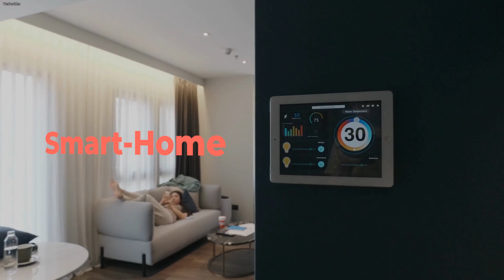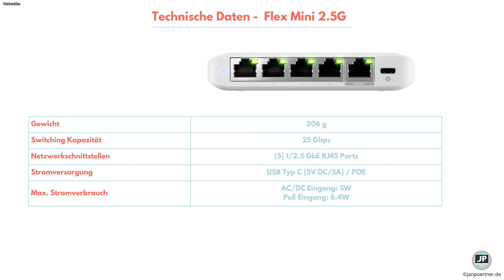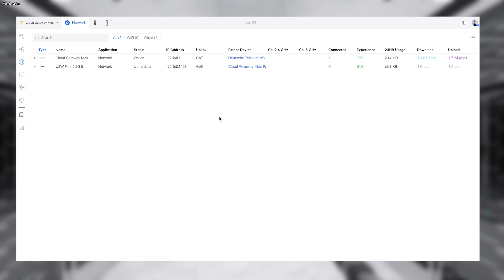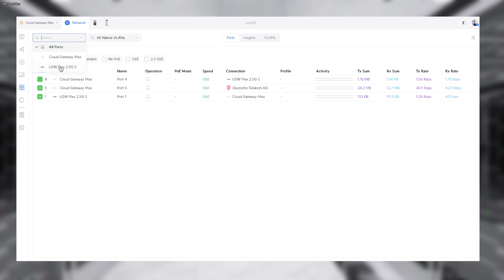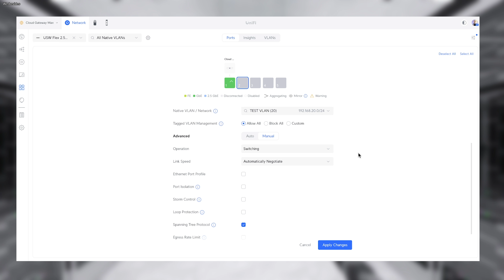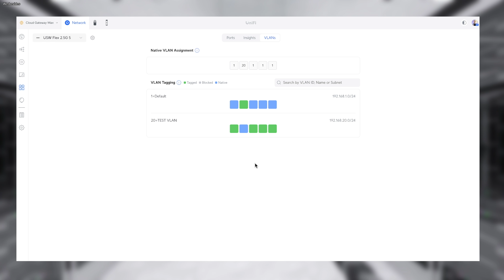UniFi Flex Mini 2.5G Switch | USW-Flex-2.5G | Kompakter Switch mit vollem Datendurchsatz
Meine Produktempfehlungen für dein Netzwerk* ➡️

⤵️ UniFi Produkte für dein Heimnetzwerk ⤵️
UniFi Cloudkey ➡️
UniFi Dream Router ➡️
UniFi Dream Machine Pro ➡️
UniFi Express ➡️
UniFi Cloud Gateway Ultra ➡️
UniFi Ultra Switch ➡️
UniFi Switch 8 Port ➡️
UniFi Switch 16 Port ➡️
UniFi Switch 24 Port ➡️
UniFi Switch 48 Port ➡️
UniFi Switch Outdoorgehäuse ➡️
UniFi Stromversorgung ➡️
UniFi Switch Aggregation ➡️
UniFi Accesspoint Einsteiger ➡️
UniFi Accesspoint U6 Pro ➡️
UniFi Accesspoint U6 Mesh ➡️
UniFi Accesspoint U6 In Wall ➡️

⤵️ Weitere Produkte für dein Heimnetzwerk ⤵️
Netzwerkschrank 10Zoll ➡️.
Netzwerkschrank 19Zoll ➡️.
Fritz!Box Rackmount (rote Fritz!Box) ➡️
Fritz Box Rackmount (weiße Fritz!Box) ➡️
Netgear Switch 16 Port ➡️
Netgear Switch 24 Port ➡️
16Port Patchpanel ➡️
Keystone Patchpanel ➡️
Keystone Module ➡️
RJ45 Kupplung ➡️
CAT6A Unterputzdose ➡️
CAT6A Netzwerk Aufputzdose ➡️
CAT 7 Verlegekabel starr ➡️
CAT 7 Verlegekabel Trommel ➡️
CAT7 Verlegekabel outdoor ➡️
CAT 7 Patchkabel ➡️
CAT6A Netzwerkstecker ohne Werkzeug ➡️
CAT 7 & 8 Netzwerkstecker ➡️
Switch groß ➡️.
Switch klein ➡️
Fachboden für Netzwerkschrank ➡️.
WLAN Repeater ➡️.
Schrauben für Netzwerkschrank ➡️

00:00 Einleitung
00:37 Technische Daten - Flex Mini 2.5G
01:35 FlexMini 2.5G im Detail
02:37 Erste Einrichtung
04:19 Switching Einstellungen
04:50 Port Manager
05:48 VLANs
06:17 Mein persönliches Fazit
07:50 Deine Fragen